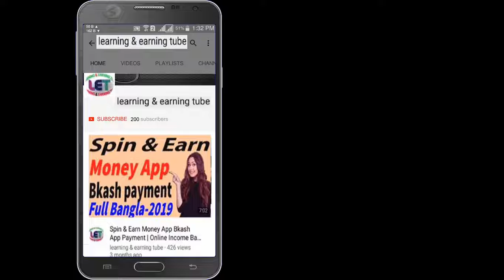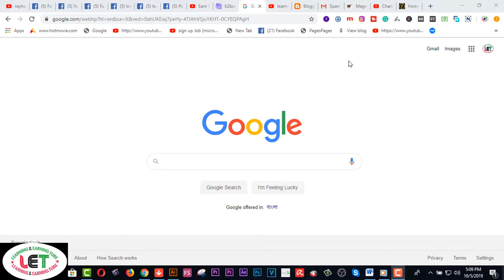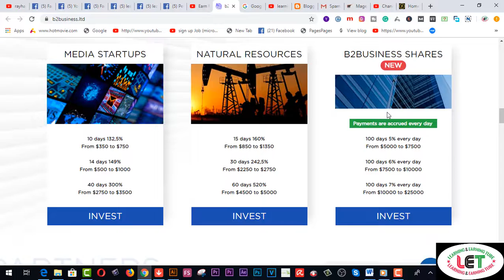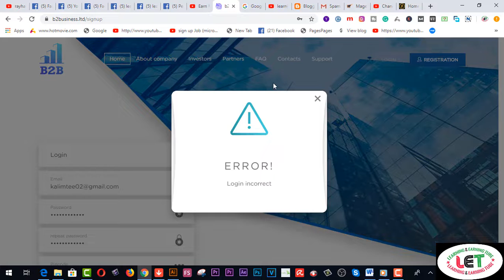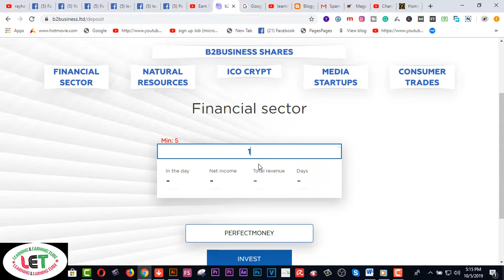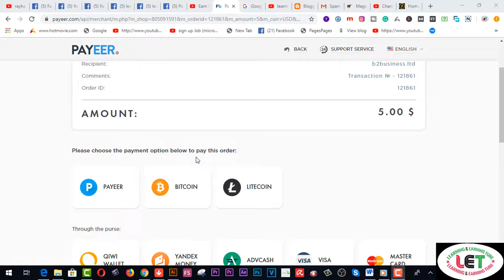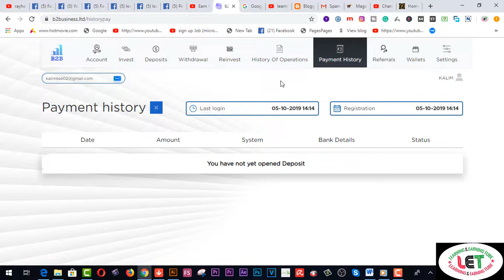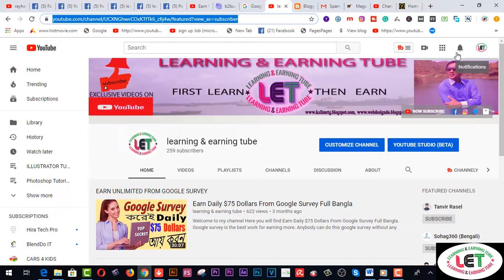Earn Money At Home Unlimited | Best Earning Site 2019 full Bangla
Here you will find  Earn Money At Home Unlimited | Best Earning Site 2019 full Bangla.

2.  Facebook Group learning & earning tube
3. WEB DESIGN TUTORIAL & KNOWLEDGE:-

2.Earn more by Fiverr Gig Editing | How To Edit My Fiverr Gig Information ( update 2019)
3.Earn Daily $75 Dollars From Google Survey Full Bangla
4.singapore আইপি  নিজে  নিজেই চেক করুন - singapore visa IPA check MOM Updates 2019
5.Spin & Earn Money App Bkash App Payment | Online Income Bangla 2019
6. Earn and Hire from Bangladeshi site hirekoro.com সরাসরি ১০০% বিকাশ/ব্যাংক পেমেন্ট । *Must watch*
7. Brave browser থেকে মাসে ২২,০০০ টাকা আয় করুন, পেমেন্ট না পেলে আমি দিব
8. how to sign up on 4 Microworkers websites to earn More -2019
9. Upwork English spelling test (U.S version) answers 2019
10. Upwork English spelling test (U.K version) and Answers 2019
11. 2019 Upwork Readiness Test and Answers ( GET 5 out of 5)

12. ৯ টি সাইট থেকে ফ্রিতে সহজে লাখ টাকার আর্থিক অনুদান নিন । পেমেন্টঃ পেপাল ও ব্যাংক
৯ টি সাইট থেকে ফ্রিতে সহজে লাখ টাকার আর্থিক অনুদান নিন ।
13.9 free trusted sites for selling Logo-2019 II Amazing sites for selling logo
14. KajKey.com -থেকে-আয়-করবেন-যেভাবে II how to earn by BID on KajKey.com
15.10 best & free fundraising websites for all-2019 II fundraising websites